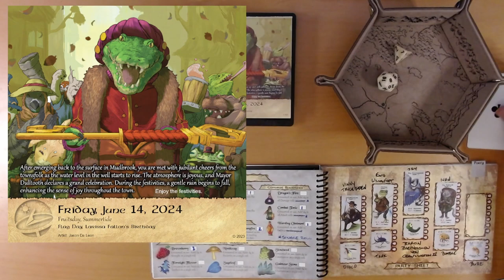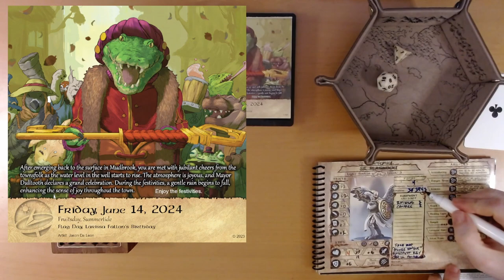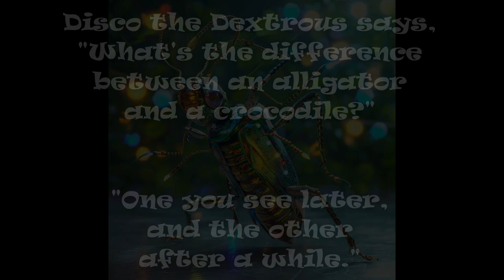2024 Quest Calendar June 14: Rain, Rewards and Revelry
I'm not the best dancer, but I know a guy...